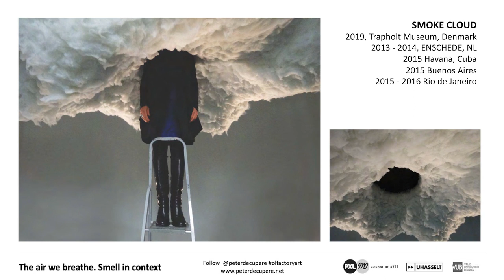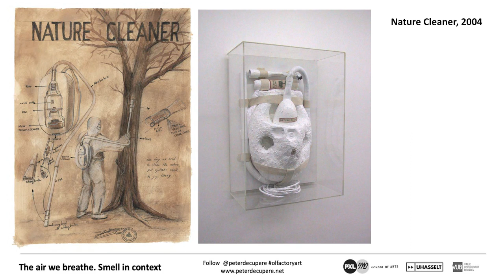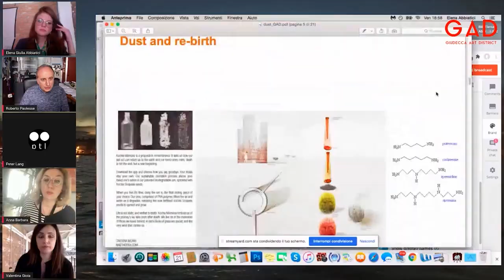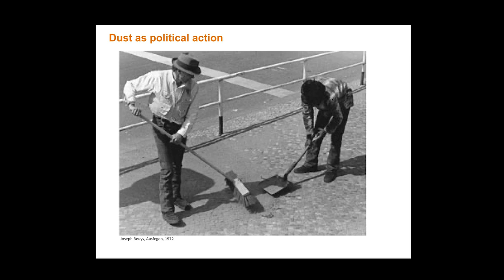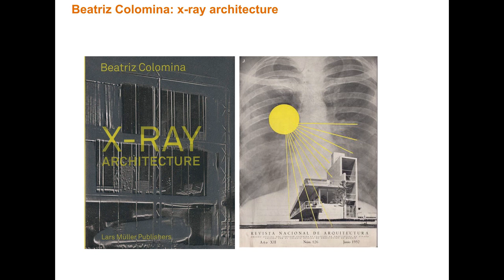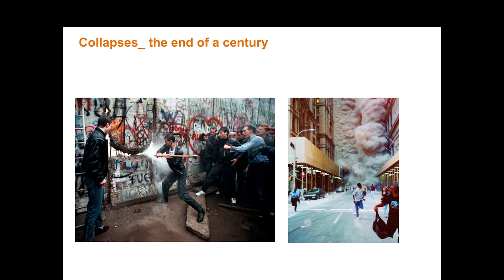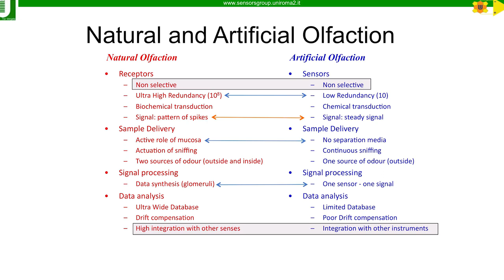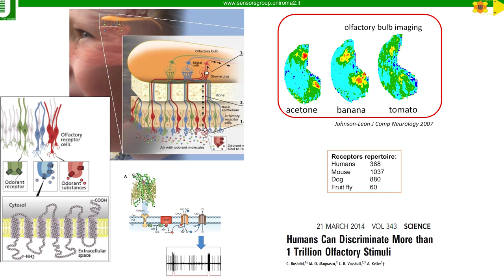THE ETERNAL BODY. I Encounter | GAD Giudecca Art District, Venice.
GAD Giudecca Art District, Venice

hosts

THE ETERNAL BODY
"The human senses as a laboratory of power, between ecological crisis and trans-humanism"
A research project by Elena Giulia Abbiatici.

Supported by Italian Council, the international promotion program of Italian art of the General Direction for Contemporary Creativity of the Ministry of Culture.

Guests: Anna Barbara, architect and designer; Peter Lang, architect; Peter De Cupere, olfactory artist; Corrado di Natale, professor of Electronic Engineering, and Roberto Paolesse, professor of Chemical Sciences, co-founders of the Sensors Group Tor Vergata. Moderated by Valentina Gioia Levy

The cycle of appointments “THE ETERNAL BODY. The human senses as a laboratory of power, between ecological crisis and trans-humanism" aims to address the issue of the control and abuse of our senses in neurostructural terms and the progressive artificial and transcendent strengthening of our body, through different disciplinary perspectives.

The first meeting at GAD, within the context of Biennale Architettura, focuses on olfactory overload, through projects and studios of artists, architects, designers and engineers who have visualized or evoked the theme, elaborating prefiguration of the capitalist techno-machine, and projects capable of stemming, exorcising, overcoming a progressive reduction or alteration of the olfactory perception due to eco-systemic causes.

The meeting is promoted by GAD - Giudecca Art District as part of the series of conferences included in "The Space we Live" a program created in partnership with Coop Alleanza 3.0 and with the contribution of the General Consulate of the Federal Republic of Germany, Milan.

Partners: Arshake, FIM, Filosofia in Movimento-Roma, Walkin studios-Bangalore, Re: Humanism, Tecnoculture Research Unit - Oriental University of Naples, GAD Giudecca Art District- Venice, Arebyte (London), Sciami (Rome), Bahia Von Martius Ethnobotanical Garden.